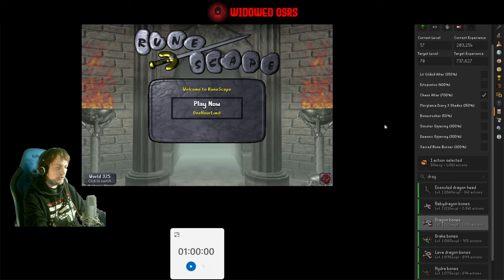Oh, oh, we're almost there | S1 E38 | OSRS